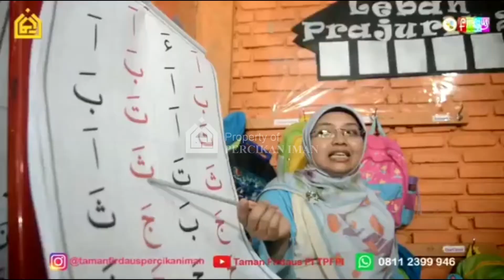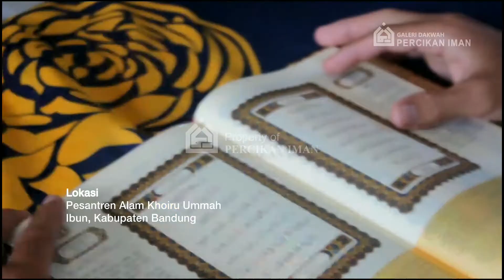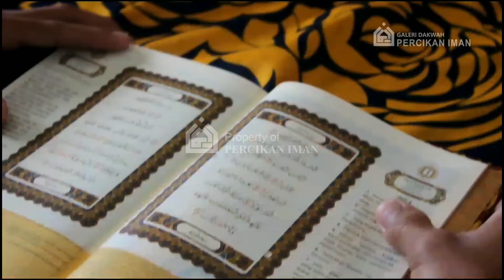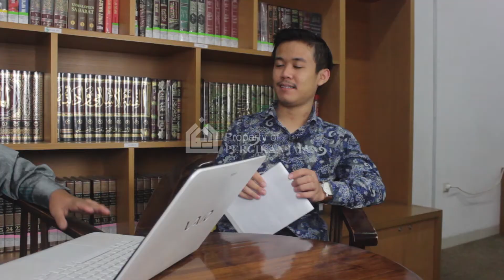Tafsir Al-Qur'an Surah Al-Baqarah ayat 48 dan 49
Tafsir Al-Qur'an adalah program sekolah intelektual khas Percikan Iman yang membahas tentang maksud dari ayat - ayat Al-Qur'an secara jelas dan mendalam.
Dipandu oleh Ust. Hasyim Asy'ari yang berkompeten di bidang Ilmu Tafsir Al-Qur'an.
Saksikan Tafsir Al-Qur'an via streaming:
Program privat belajar Al-Qur'an dan pengetahuan islam bersama Percikan Iman
Infak pengembangan wakaf Al-Qur'an Al-Mu'asir Percikan Iman
Mandiri Syariah: 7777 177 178 an. Wakaf Al-Qur'an Yayasan Percikan Iman
Infak pengembangan media dakwah Percikan Iman
Mandiri: 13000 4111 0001 an. Yayasan Percikan Iman